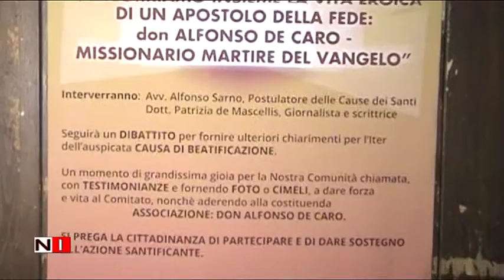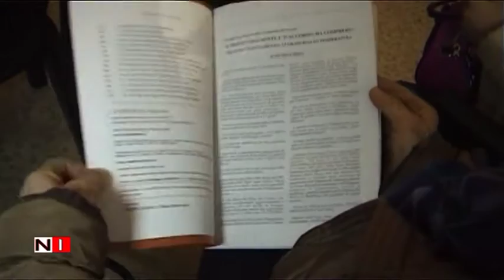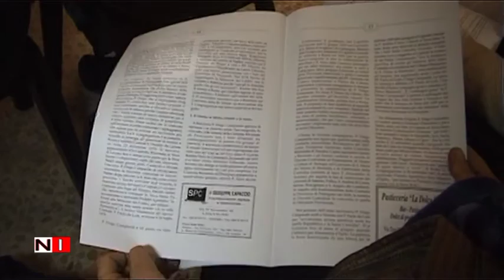Don Alfonso De Caro Missionario e Martire per il Vangelo